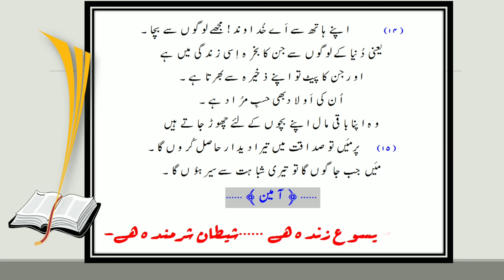PSALM_17| The prayer of a strange man audio Bible study (UrduHindi)NewJerusalemChurchسترواں زبور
New Jerusalem Church Pakistan |✓
Keynote speaker Prince Ishtiaq Akhtar |✓
PSALM_17| Human Evil Nature | audio Bible study (Urdu/Hindi)|✓
*سترواں زبور*ایک بے قصور آ دمی کی دعا*|✓•••

17:1 Hear the right, O LORD, attend unto my cry, give ear unto my prayer, that goeth not out of feigned lips.
17:2 Let my sentence come forth from thy presence; let thine eyes behold the things that are equal.
17:3 Thou hast proved mine heart; thou hast visited me in the night; thou hast tried me, and shalt find nothing; I am purposed that my mouth shall not transgress.
17:4 Concerning the works of men, by the word of thy lips I have kept me from the paths of the destroyer.
17:5 Hold up my goings in thy paths, that my footsteps slip not.
17:6 I have called upon thee, for thou wilt hear me, O God: incline thine ear unto me, and hear my speech.
17:7 Shew thy marvellous lovingkindness, O thou that savest by thy right hand them which put their trust in thee from those that rise up against them.
17:8 Keep me as the apple of the eye, hide me under the shadow of thy wings,
17:9 From the wicked that oppress me, from my deadly enemies, who compass me about.
17:10 They are inclosed in their own fat: with their mouth they speak proudly.
17:11 They have now compassed us in our steps: they have set their eyes bowing down to the earth;
17:12 Like as a lion that is greedy of his prey, and as it were a young lion lurking in secret places.
17:13 Arise, O LORD, disappoint him, cast him down: deliver my soul from the wicked, which is thy sword:
17:14 From men which are thy hand, O LORD, from men of the world, which have their portion in this life, and whose belly thou fillest with thy hid treasure: they are full of children, and leave the rest of their substance to their babes.
17:15 As for me, I will behold thy face in righteousness: I shall be satisfied, when I awake, with thy likeness.

❤️ Amen ❤️

Recently video:-
❤️Psalm 01 real instant fortunate√

❤️ Psalm 02 God Heavenly Emperor√

❤️ Psalm 04 Evening Prey for√ Collaboration

❤️PSALM__06|  Cry for Aid in Difficulty√

⁦❤️⁩PSALM_08| Praise be to God and Honor of man
⁦❤️⁩PSALM__09|
⁦❤️⁩PSALM_10| Pray for Justice
❤️PSALM_11| Trust on God
❤️PSALM_12| Beseeching for Help |
@بارواں زبور*مدد کے لیے التجا*|✓•••